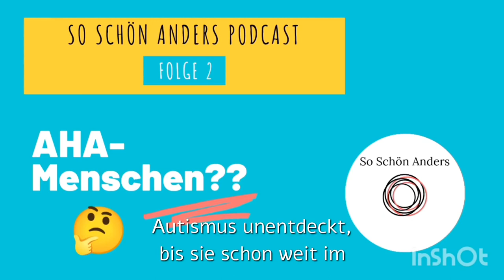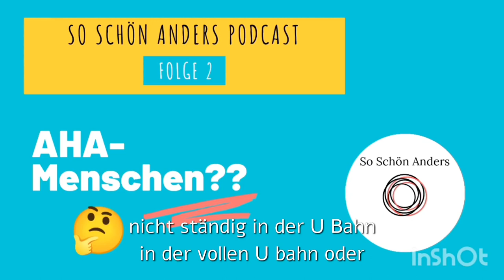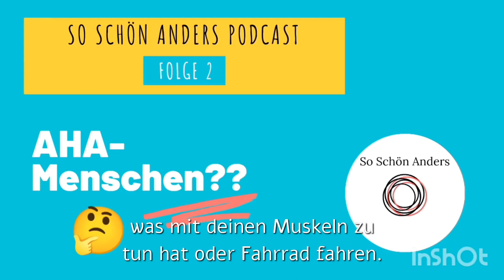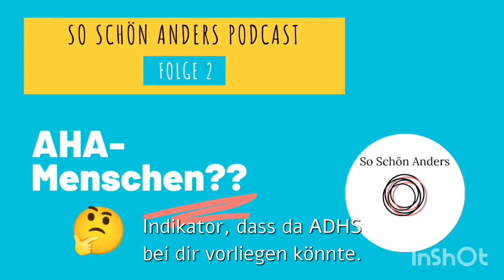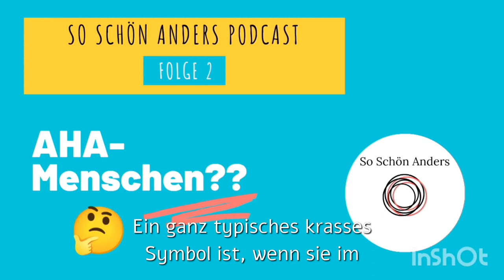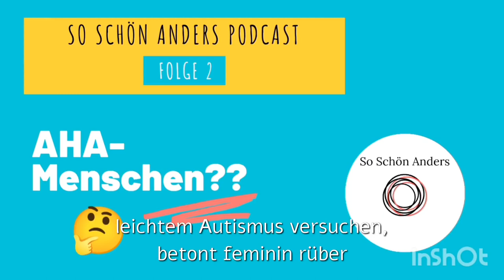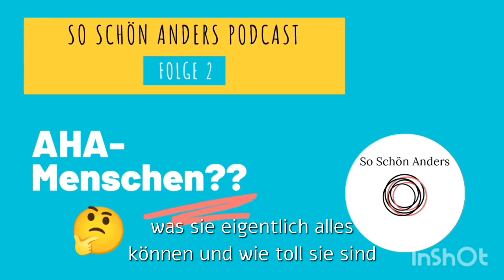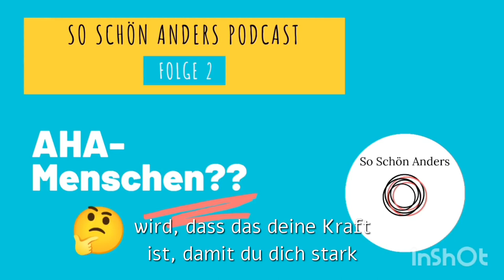SoSchönAnders Podcast: Schon mal was von AHA Menschen gehört? ADHS & Autismus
Blogbeitrag SP3CIALEffectS bringen Farbe ins Leben auch mit Asperger im Autismus Spektrum